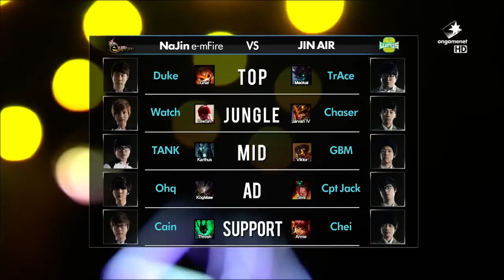Najin e-mFire vs Jin Air Green Wings Game 1, LCK Spring 2015 W9D2, NJE vs JAG